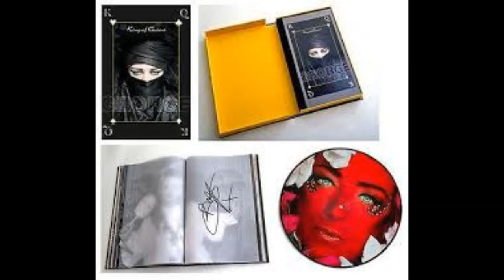Shadow Boxing (demo)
Boy George
King Of Queens EP
10" vinyl picture disc featuring previously unreleased tracks from 2011